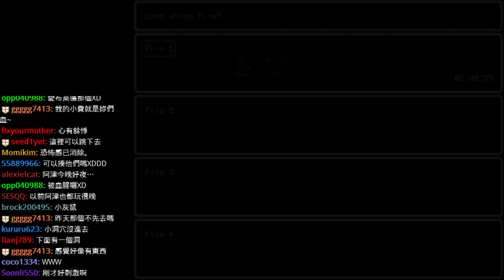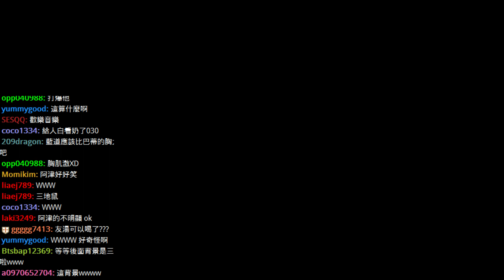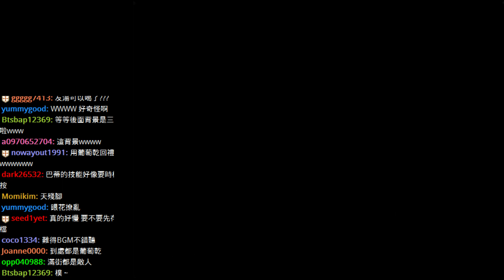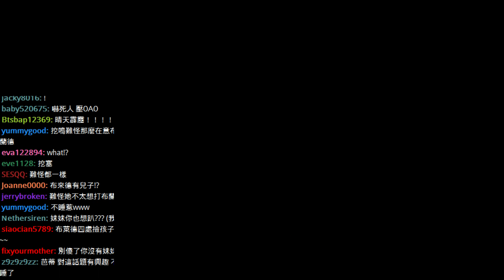藍道小劇場 #4 LISA the Joyful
lisa是12月在steam上推出的rpg遊戲，故事講述在未來某一天地球發生了未知的災難，主角偶然聽到嬰兒哭聲，前往尋找並把這女嬰當成親生骨肉一樣撫養，原本以為這快樂的日子會持續，但某天來了一群人把她抓走了...

pc steam rpg Lisa 莉莎 冒險打鬥劇情探索